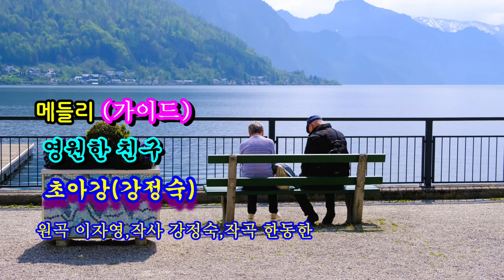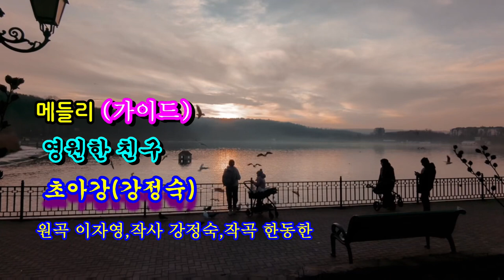영원한 친구@메들리#가이드#@초아강@강정숙@원곡 이자영@작사 강정숙#작곡 한동한@